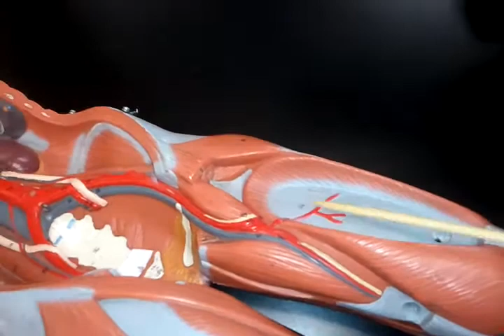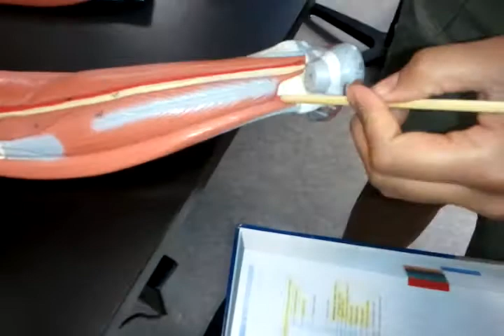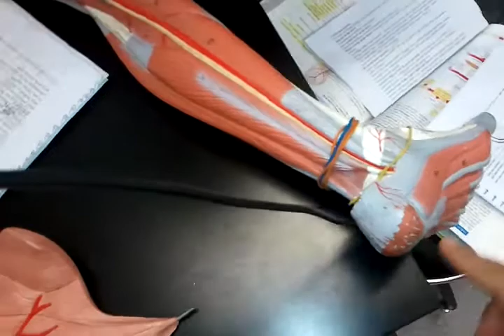Arteries of the lower limb